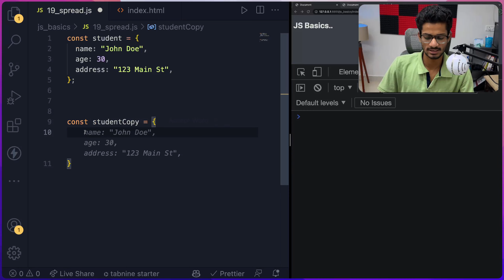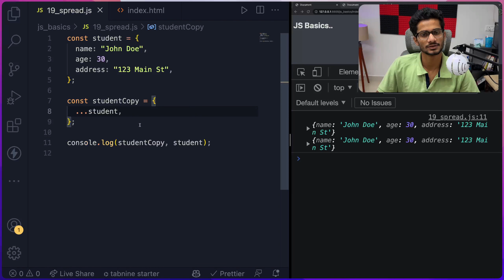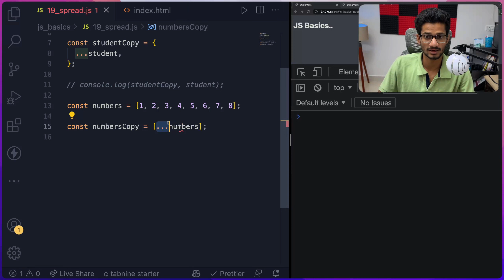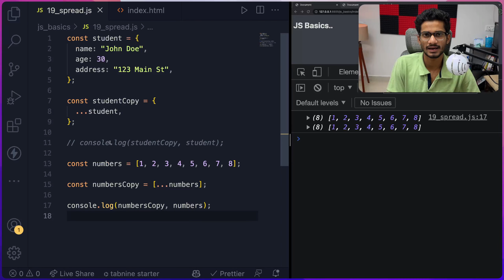25. JS - Spread Operator (हिंदी में)